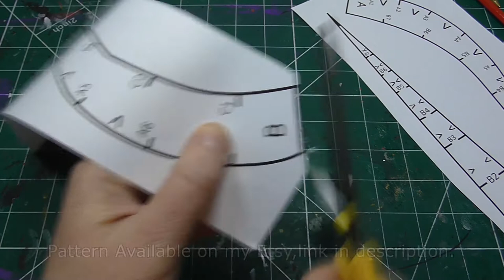Dragon Tefling Fantastic Cosplay Larping EVA Foam Horns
Need a horn patterns for you character ,save time and money look no further.

This PDF downloadable file available on mt Etsy is ready to use after purchasing so no been to wait our pay for postage,  works great with 3mm 5mm EVA foam.

Idea for.

Cosplay
Larping
Puppets
OC
Fursuits
Event and Shows.

For Attachment ideas use a head band our magnets what ever fits with you character.
Its a given but Dont use sewing pins , i have on john but he a mannwquin head and feel no pain.

Social Media.

rexy_studio

rexy studio

Materials and Tool:

- Stanley Knife
- Scissors
- Sandpaper
- Heat gun
- Paint brushs
- Pen
- EVA foam
- Hot glue stick